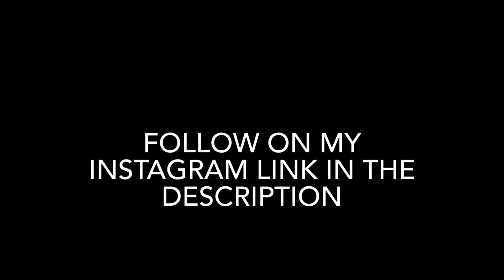How to do glam makeup | makeup tutorial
Product used:
sephora primer
bobbi brown foundation
hudabeauty setting powder
sephora contouring palette
loreal paris blush palette
ofra highlighter
zoeva eye palette
fenty beauty liner
hudabeauty liquid eyeshadow lipstick